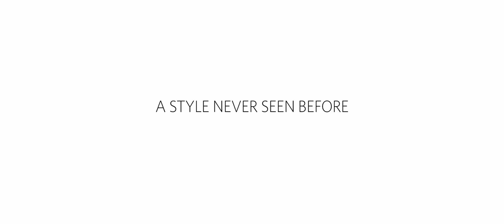RENEWAL - A Haliburton Highlands Art Trail 2022 - Blady & Van Mil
Blady & Van Mil

RENEWAL - A Haliburton County Art Trail
July 1 – October 15, 2022
Tour beautiful Haliburton County either virtually or in person to see original works of art inspired by the theme ‘Renewal’. These amazing creations by Haliburton artists are hosted in a number public venues located along the art trail. Pick up a map guide brochure or go to the PocketSights app to see venue locations, artist biographies and inspiration insights. Enjoy your tour!